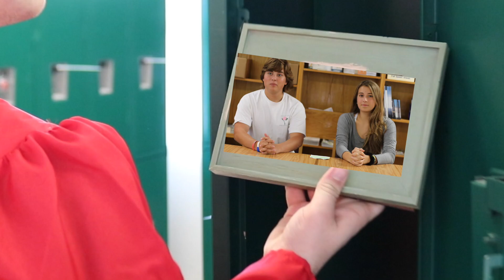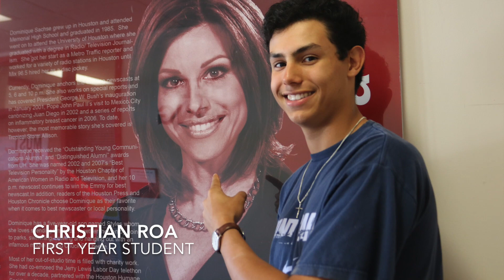Broadcast Senior Goodbye Video